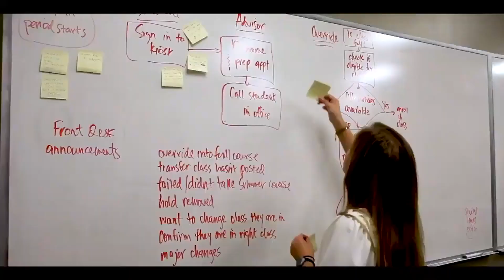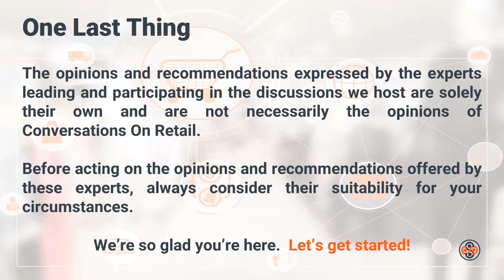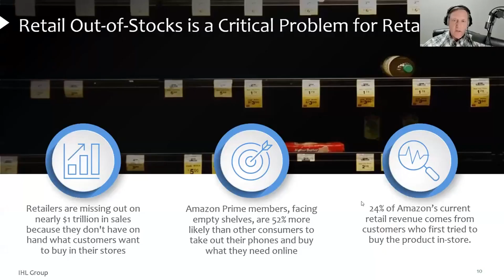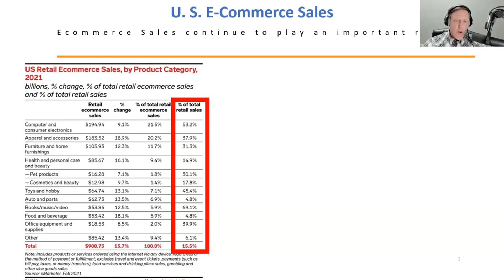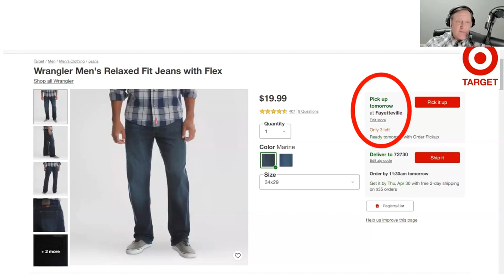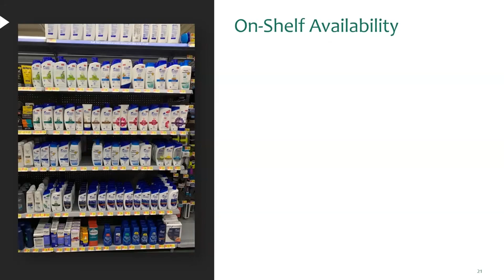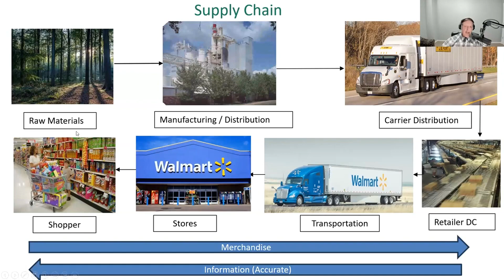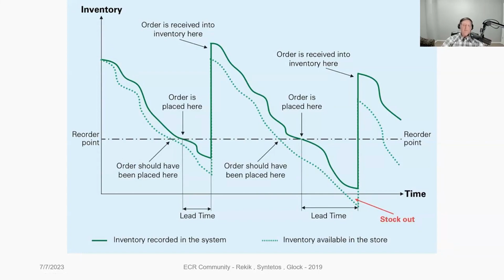Supply Chain LEAD Vodcast | OSA State of the Industry (Part 1)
Join Mike Graen as he continues his series of open, informal, and topical discussions... each focusing on the teams, techniques, and technologies that are driving meaningful improvements in the area of On Shelf Availability.

Mike Graen provides a 2023 OSA – State of the Industry.   He addresses key questions such as:

1. What is OSA?
2. Why is it important to measure it?
3. What are the methods to calculate it?
4.What are the future opportunities for the industry?